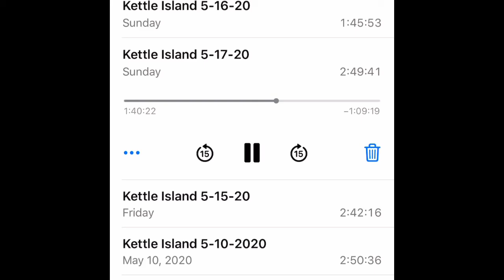Harold Collins preaching - 5.17.20